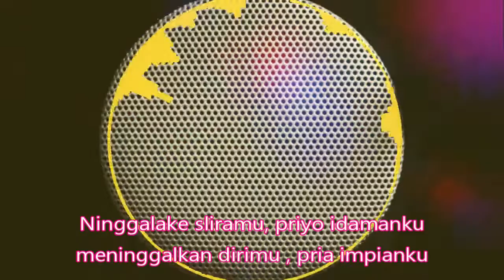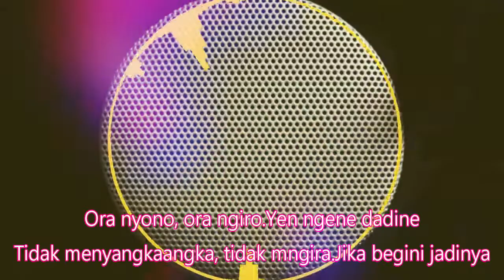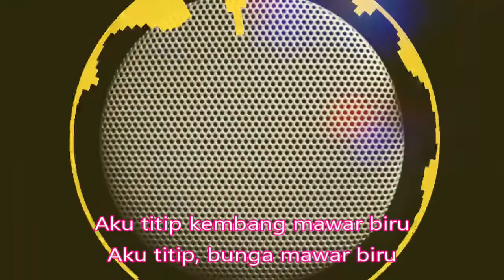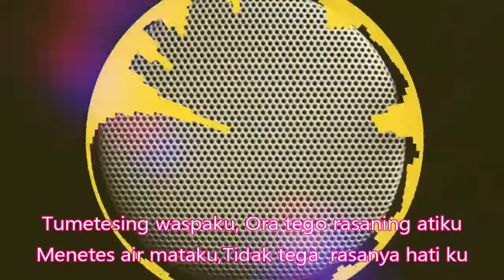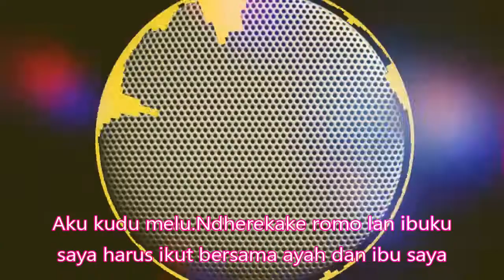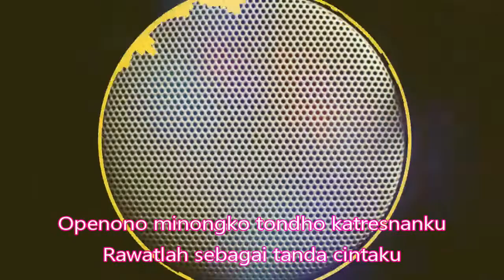DANGDUT MAWAR BIRU KOPLO , DANGDUT KALEM campursari PALING DICARI Glerr Horeg LAWAS PLUS LIRIK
Mawar Biru
Nurhana
Tumetesing waspaku, Ora tego rasaning atiku
Menetes air mataku,Tidak tega  rasanya hati ku
Ninggalake sliramu, priyo idamanku
meninggalkan dirimu , pria impianku
Tansah katon esemmu, Ngawe-awe rasaning atiku
Selalu terlihat senyummu,memanggil rasadi hatiku
Ngelingake naliko bareng mlaku-mlaku
Meng Ingatkan saat berjalan jalan bersama
Ora nyono, ora ngiro.Yen ngene dadine
Tidak menyangkaangka, tidak mngira.Jika begini jadinya
Aku kudu melu.Ndherekake romo lan ibuku
saya harus ikut bersama ayah dan ibu saya
Mulih neng ndesaku.Wekasan mung welingku
Pulang ke desaku.Hanya satu permintaanku
Aku titip kembang mawar biru
Aku titip, bunga mawar biru
Openono minongko tondho katresnanku
Rawatlah sebagai tanda cintaku
Akhir hanyalah peringatan saya
Wekasan mung welingku
Dangdut koplo
Kopo dangdut
Tepung kanji
Los dol
Banyu moto
Apakah itu cinta
Gaun merah
Berbeza kasta
Ku puja puja
Koplo time
Koplo Jawa
Koplo Banyuwangi
Koplo again
Koplo Adella
Koplo bunga
Koplo campursari
Koplo campursari mp3
Koplo chord
Koplo cinta
Koplo DJ
Koplo duet
d'rosta koplo
Koplo edan
Koplo egois
Koplo full
Koplo ful
Koplo gendang
Koplo gerry
Koplo gelandangan
Koplo hadirmu bagai mimpi
Koplo hits
Koplo palapa
Koplo India
dangdut karaoke
dangdut remix
dangdut lawas
dangdut Amelia
Dangdut academy
dangdut Asia
Dangdut akustik
dangdut album
dangdut Batak
dangdut Bugis
dangdut Melayu
dangdut bimbang
dangdut cek
Chord dangdut
Dangdut disco
Dangdut disko